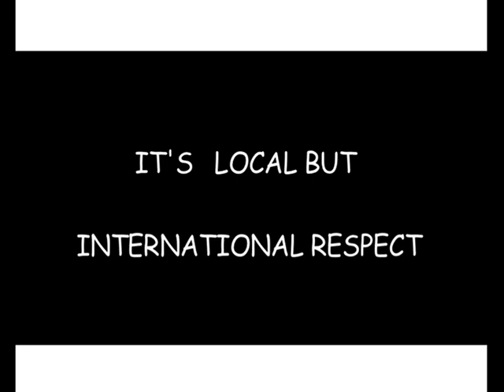Nimekaa Vizuri MKONO MKONOLE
Tulikuwa studio ya Landline Production tukifanya uhariri (editing) wa filamu yetu fulani. Tulikuwa tunarekebisha sauti za filamu hiyo huku kazi hiyo ikiwa inafanywa na Mtayarishaji na rafiki yangu Steve White. Ndipo mdogo wangu Mkono Mkonole aka Kidodombi aliposema unajua mimi naweza kuimba, Steve "ninyongee biti", wote ikabidi tucheke. Nikamwambia White mtengenezee biti halafu wote tutaimba pamoja. Mimi nitapiga kelele kwenye "chorus", Mbishi Real akasema mimi nitapiga "verse" moja. Baada ya hapo kilichotokea ni historia. Video ikashirikisha wachekeshaji wengi kama unavyoawaona hapo.